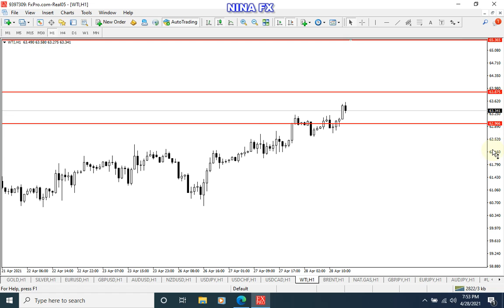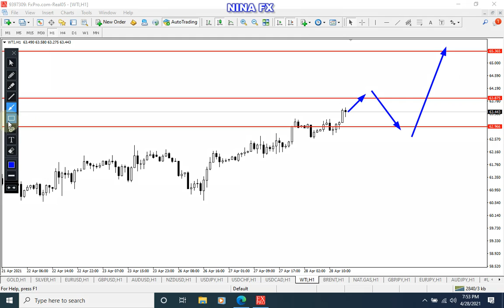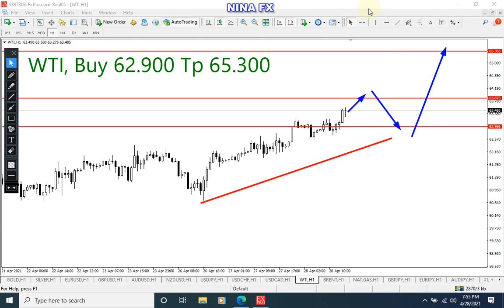Crude Oil WTI Analysis for Thursday April 29, 2021 by Nina Fx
Bullish will break,